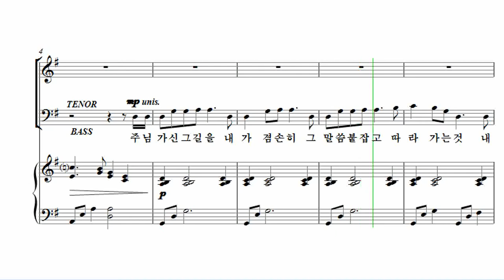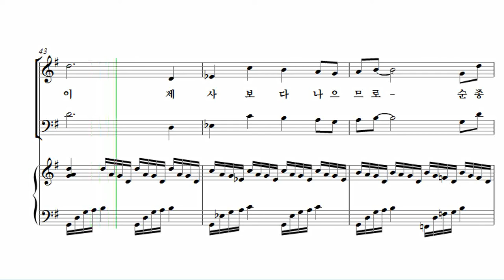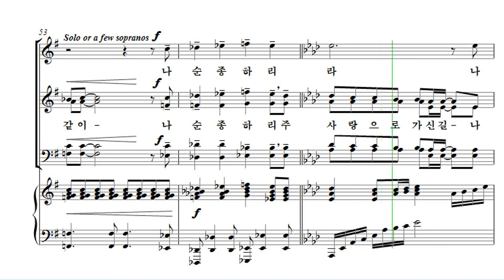[유빌라테 24집] 17. 김미선 - 순종이 제사보다 나으므로 Soprano